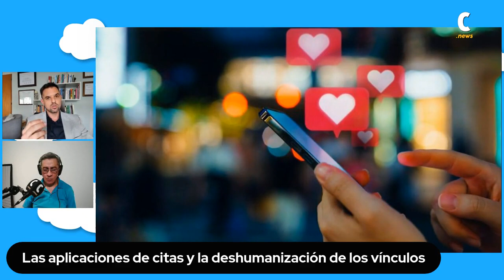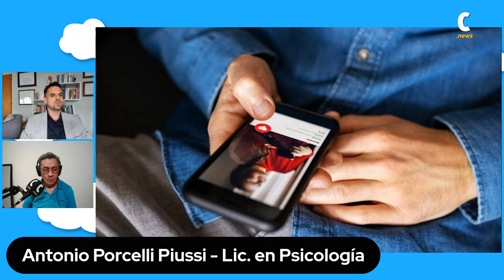Las aplicaciones de citas y la deshumanización de los vínculos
Entrevistamos a Antonio Porcelli Piussi , licenciado en Psicología.
Nos cuenta sobre  la influencia de las aplicaciones de citas en las relaciones personales, destacando cómo han cambiado la forma en que las personas se conectan emocionalmente.
 Discute tanto los beneficios como las dificultades que presentan estas plataformas, incluyendo la superficialidad en los vínculos y la responsabilidad necesaria en su uso.

Seguinos en:
 / ciudadanonewsok
 / ciudadano_new